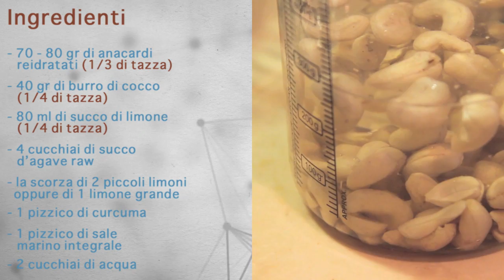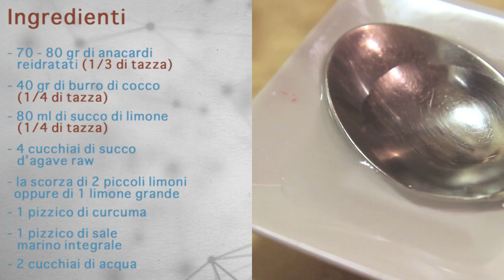Lemon Curd - Ricetta Crudista - Facile e Veloce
Dolce / Dessert  Crudista:  LEMON CURD    -     PROVATELO!

ATTREZZATURA
- frullatore
- pelapatate

INGREDIENTI
- 70 - 80 gr di anacardi reidratati (1/3 di tazza)
- 40 gr di burro di cocco (1/4 di tazza)
- 80 ml di succo di limone (1/4 di tazza)
- 4 cucchiai di succo d'agave raw
- la scorza di 2 piccoli limoni oppure di 1 limone grande
- 1 pizzico di curcuma
- 1 pizzico di sale marino integrale
- 2 cucchiai di acqua

Per avere uno sconto di Euro 5,00 nel sito di Cibo Crudo - inserite questo codice: 115LA
(inserire le lettere in maiuscolo) durante l'acquisto. Lo sconto non ha una scadenza, ma vale solo per il primo acquisto di un cliente.

Cliccate nella foto o link per accedere al sito.

Carissimi amici, molti di voi ci stanno chiedendo dove reperire alcuni prodotti specifici.

Vi possiamo suggerire Cibo Crudo con una vasta gamma di prodotti 100% Raw: - (Succo d'agave raw , Olio di cocco, Tahin non tostato, Oli spremuti a freddo ecc.)

- Attrezzatura e utensili per una cucina crudista (Affetta-Verdura a spirale, Estrattori, Vitamix, Essiccatori ecc.)

tag: dolce dessert crudista raw food crudismo cake cakedesign mousse rawcake veg vegetarian vegan biologica vegetale light

® Cucina BioEvolutiva